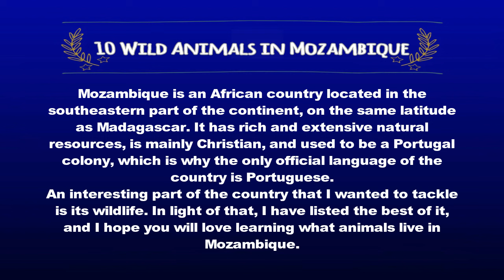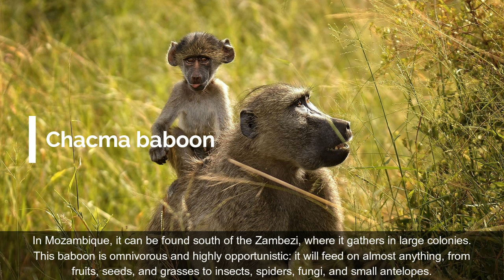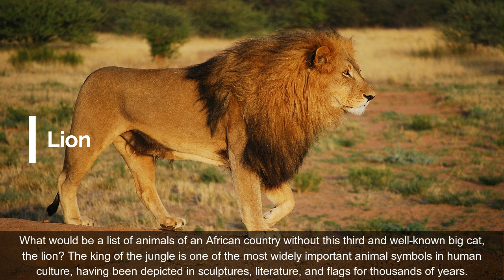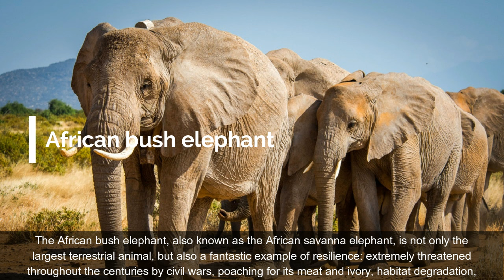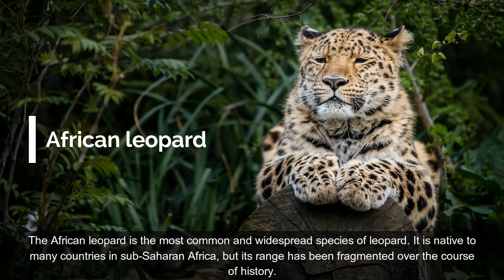10 Wild Animals in Mozambique